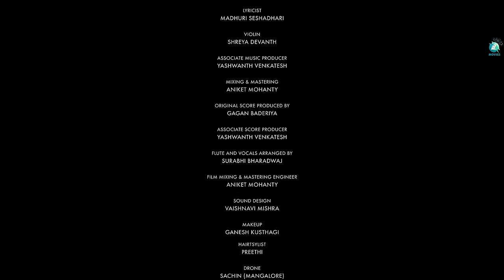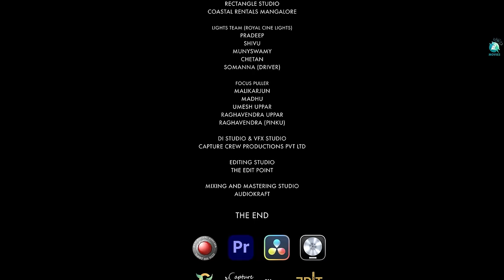Neenilladhe | Kannada Short Movie | GODKISSU |Nitin Sam Reginold | Nairuthya | AnilSiddhu |A2 Movies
Presenting "Neenilladhe," a captivating short film that unfolds a tale of love and drama, starring Nairuthya and Soundarya Nagraj. Immerse yourself in the soul-stirring melodies by Gagan Baderiya, while director Nitin Sam Reginold skillfully weaves this emotional narrative. Produced by Anil Siddhu under GODKISSUCreations, this cinematic masterpiece promises to take you on a rollercoaster of emotions.

♫ Movie: Neenilladhe
♫ Movie Director: Nitin Sam Reginold
♫ Producer : AnilSiddhu GODKISSU Creations
♫ Starring: Nairuthya, soundarya Nagraj
♫ DOP: Sagar Athadkar
♫ Editor : Mahesh Thogata
♫ Art: Nitin Sam
♫ DI: B Santosh Kumar
♫ Sound Design: Vaishnavi Mishra